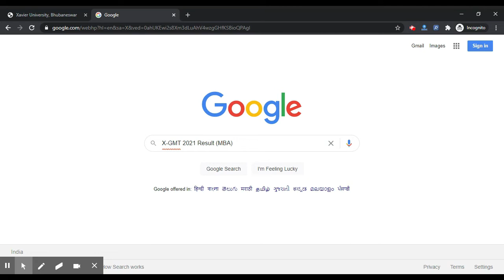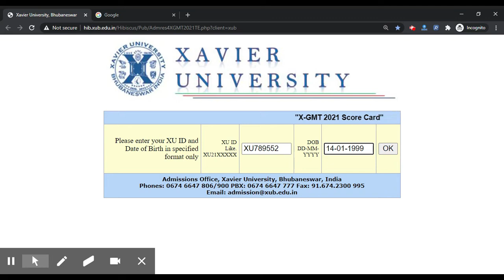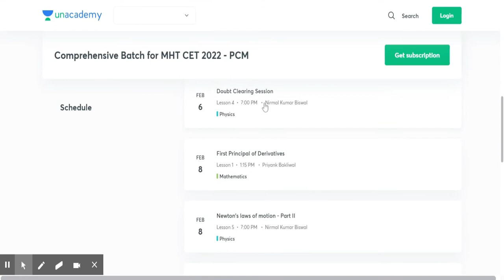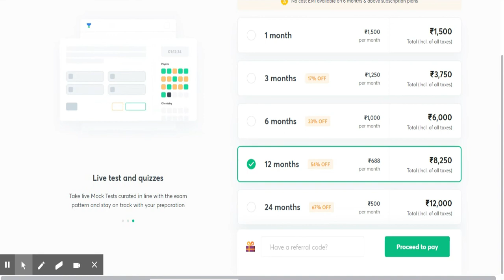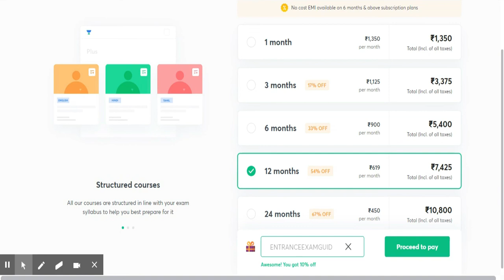X-GMT 2021 Result (Declared) - Steps to Check Xavier General Management Aptitude Test 2021 Result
Start you Preparation for MHTCET 2021.
Complete the syllabus for Physics, Chemistry, Mathematics and Biology with Comprehensive Batch
Enrol Now

1. Learn from your favourite teachers
2. Dedicated DOUBT sessions for MHT CET 2021
3. One Subscription, Unlimited Access to Live Online Classes and Videos
4. Real-time interaction with best-in-class teachers
5. You can ask doubts in live online classes
6. Limited students in each MHT CET Online Class
7. Download the videos & watch offline

✅For all the new learners of Unacademy, use the code ""ENTRANCEEXAMGUIDE"" to get the subscription for 1 month at Rs.1500/- to get access to the premium content. Limited Period Offer.